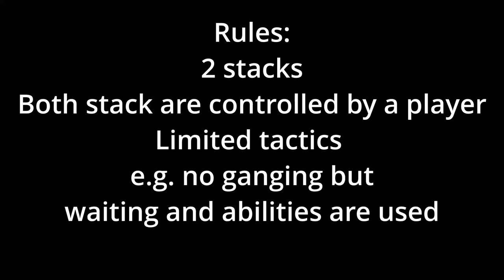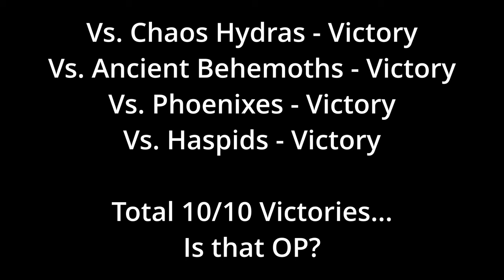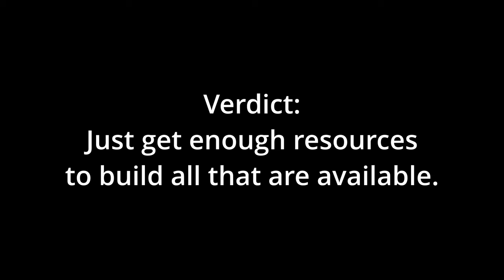Cost Efficiency of Arch Angels vs other Tier 7+ units in HoMM3: HotA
Let's test how Arch Angels fare against other tier 7+ units. Units are divided in 2 stacks. Player control, no ganging, abilities are allowed. In the first part 100 weeks of growth, in the second part, army value of 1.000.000 gold pieces.

00:00 Intro
00:12 100 Weeks growth
05:49 Growth Results
05:55 Cost Effectiveness
12:58 Results

If you are a fan of Heroes 3 or play the game, check this video out. You learn new things about the armies of different factions, especially regarding factory.